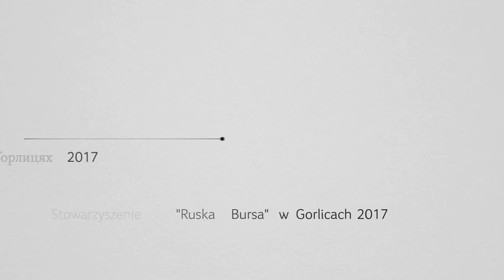Ruska Bursa w Gorlicach 2017 // Руска Бурса в Ґорлицях